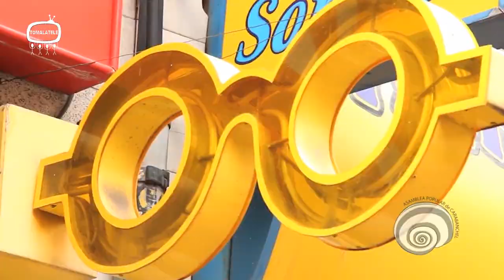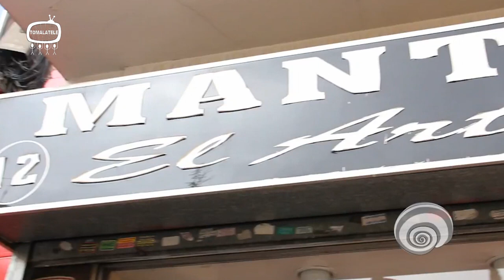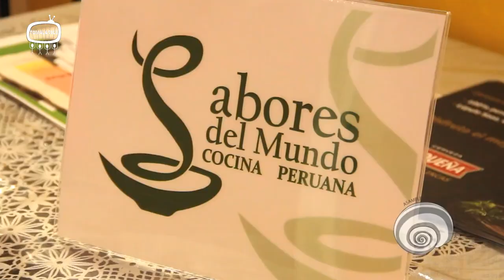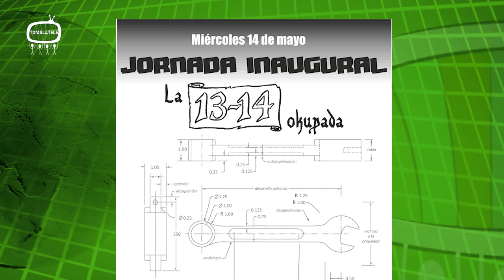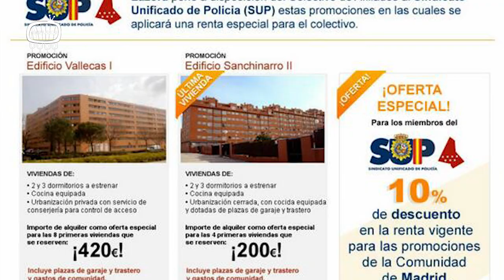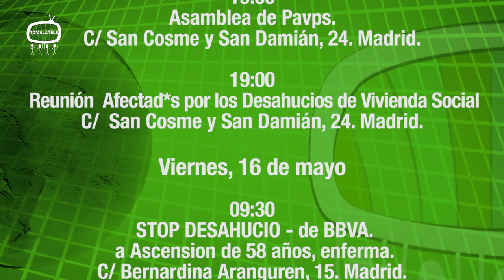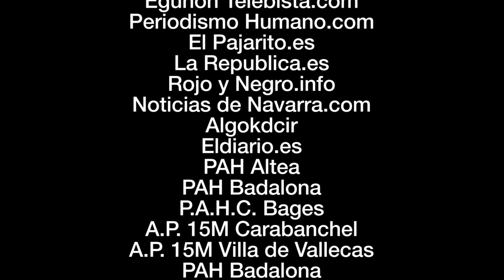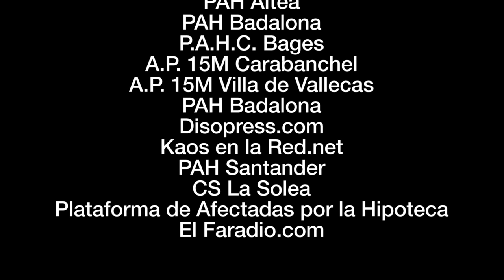Sí Se Puede 49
Tomalatele-TeleK
Si Se Puede, Capítulo 49
Resumen:
Kutxabank subasta, por Egunon Televista.
Editorial por Javalí Nuevo.
Noticias de la semana.
VeronicaSeQueda, por Periodismo Humano.
Premio a PAHC Bages, por ellas mismas.
Ocupacion de Bankia, por PAH Altea.
Apertura de La Cava Encendida, por Rojo y Negro CGT.
Tienda Amiga, por A.P Carabanchel.
Agenda